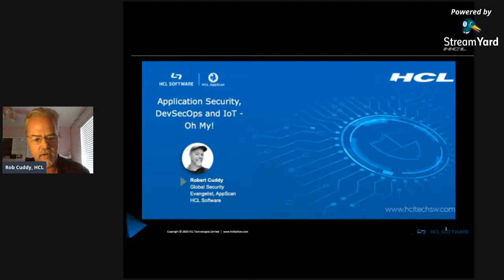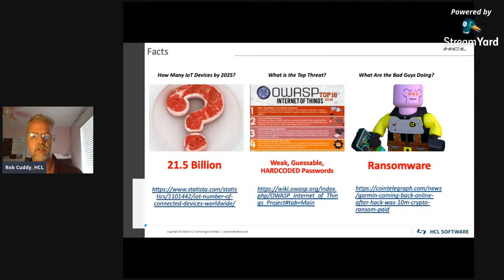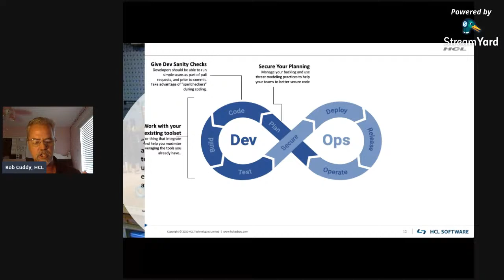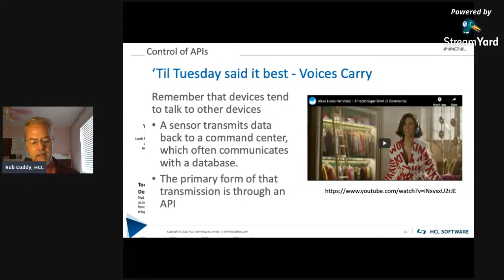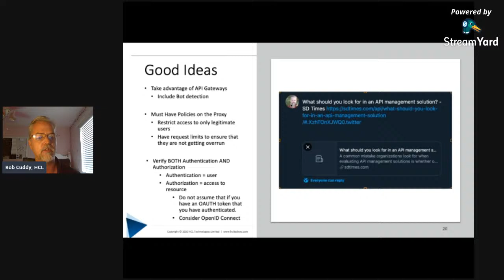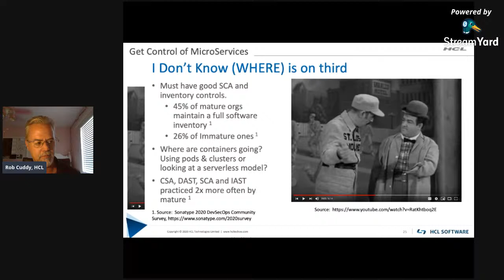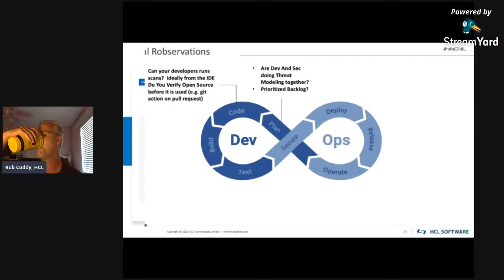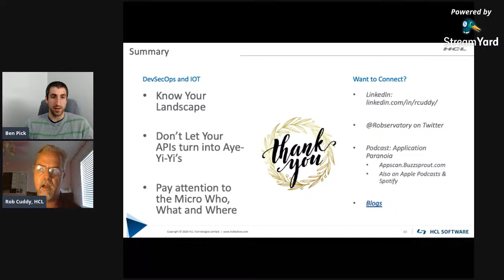AppSec, DevSecOps, and IoT - Oh My! with Rob Cuddy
Abstract:  It doesn't take much to realize that the world of IoT has exploded.  How many now have a Ring doorbell and are using Alexa to control their homes?  Sensors, indicators and trackers are everywhere and many times we are not even aware of it.  But in a world where there is an ever-increasing threat landscape and more attacks then ever, where does security fit in?  How do we balance convenience, speed and data integrity?  And when we realize that behind every device is an application that will process that data and then communicate to another application, how do we ensure that those applications are secure?  This is why Application Security and DevSecOps are so important in this space and make all the difference between success and failure.

Bio:  Rob is currently a Global Application Security Sales Evangelist for HCL providing thought leadership for the application security space, particularly as it relates to DevOps and DevSecOps initiatives. Prior to this role, Rob was with IBM for 14 years with roles in Application Security Evangelism, Worldwide Sales Enablement, Tiger Teams and Field Services for the Management and Platform Segment offerings in IBM Cloud.  Rob has worked with clients all over the world to help address their challenges in ways that bring a positive impact to the business bottom line.  Rob has spoken at numerous events and conferences, including Evanta CISO Summits, THINK, InterConnect, DevloperConnect, IBM Top Guns and many customer events.  Prior to IBM, Rob spent 13 years with 5 different companies working as a configuration management specialist with an emphasis on Rational tooling. Rob graduated from the University of Southern California with a degree in Aerospace Engineering and is an avid fan of college football.  When not at work, Rob enjoys spending time with his family, serving with his church, running and cycling. You can connect with Rob via LinkedIn, Facebook and Instagram but the best way is by joining the “Robservatory” on twitter using the handle @Robservatory.